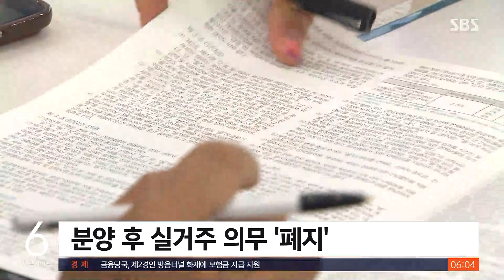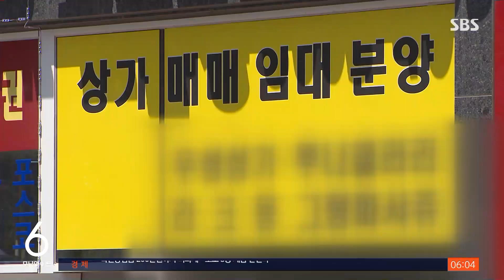전매 제한 완화 · 실거주 의무 폐지…과거 분양 단지도 적용 / SBS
〈앵커〉

이번 대책에는 집을 산 뒤 반드시 일정 기간을 살아야 하는 실거주 의무를 폐지하고, 되팔 때 적용되는 전매제한 규제를 완화하는 내용도 담겼습니다. 정부는 바뀐 규정을 과거 분양 단지까지 소급 적용할 예정입니다.

이어서 조윤하 기자입니다.

〈기자〉

지난달 분양을 진행한 국내 최대 재건축 단지, 서울 강동구 둔촌 주공 아파트입니다.

이 아파트 분양에 당첨된 사람은 반드시 2년을 살아야 하고, 되팔려면 8년이 지나야 합니다.

하지만 이번 규제 완화로 이 기간이 확 줄어들 게 됩니다.

정부는 수도권의 경우 최대 10년인 전매제한 기간을 3년까지로 대폭 완화하기로 했습니다.

남은 규제지역인 강남 3구와 용산이 아니라면 분양받은 뒤 1년이 지나면 분양권을 바로 팔 수 있습니다.

둔촌 주공을 분양받은 사람들은 당장 올해 12월부터 분양권을 넘길 수 있게 된 겁니다.

분양가 상한제가 적용돼 분양 후 반드시 해당 집에 살아야 했던 실거주 의무는 폐지됩니다.

문재인 정부 당시 거래를 제한해서 집값을 잡으려는 취지로 도입된 실거주 의무가 6년 만에 없어지는 겁니다.

수도권과 광역시에서 1주택자가 청약에 당첨된 경우 기존 주택을 2년 이내 처분해야 했던 의무도 폐지됩니다.

정부는 전매 제한과 실거주 의무가 남았더라도 과거 분양 단지까지 소급 적용해 완화된 규정을 적용하기로 했습니다.

[김규정/한국투자증권 자산승계소장 : 여유자금으로 비싼 서울지역 아파트 투자하려는 수요자들이 청약 의사 결정하게 하는 데에는 바로 즉각 반응할 수도 있거든요. 연초부터 반응할 가능성들은 있어요.]

전매 제한은 시행령 개정으로 바로 적용이 가능하지만, 실거주 의무 폐지는 법을 바꿔야 해서 국회 입법 과정을 거쳐야 합니다.

(영상편집 : 최은진)